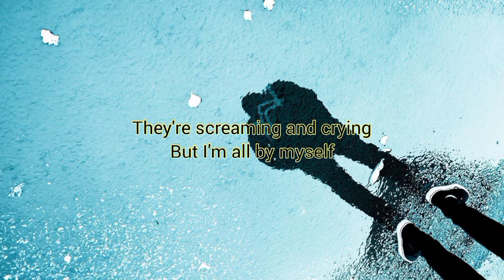Alan Walker & ISÁK - Sorry (Lyrics)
Liric video for "Sorry" by Alan Walker & ISÁK

Song :
Alan Walker & ISÁK - Sorry

for Official Music Video

Your participation will be very helpful to build this channel 👍